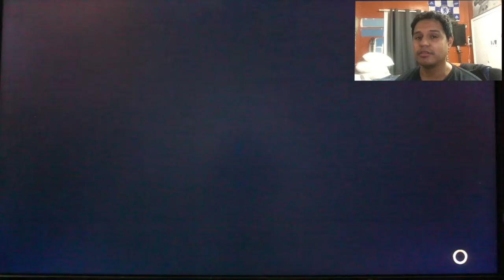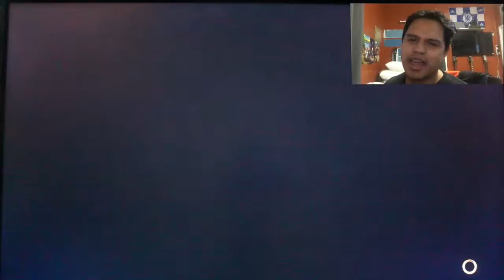Street Fighter 5 Fridays - oops I did it again! IT HAPPENED!!! WHY!!!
Taking another shot at fighting online, will I win or lose?